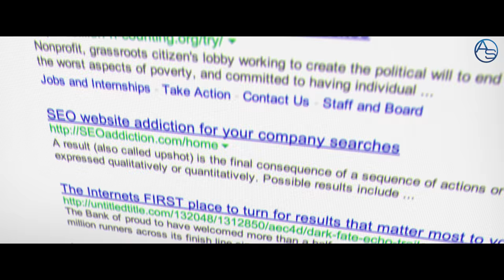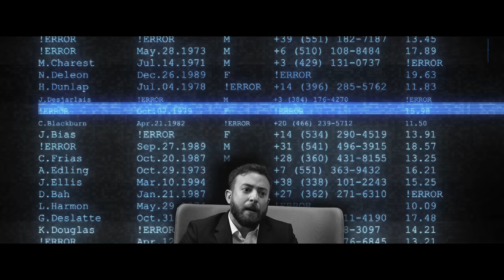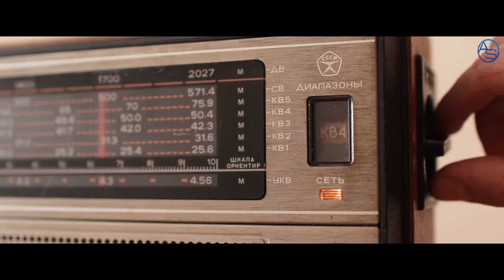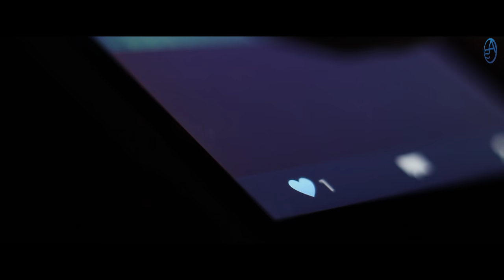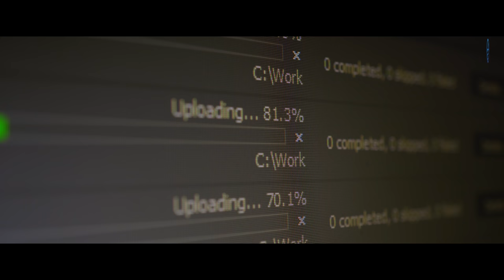Agustin Laje Revela Como Nos Quieren Dominar! Inteligencia Artificial Y Nuevo Orden Mundial Juntos!!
Una conversación no apta para imbéciles! en esta conversación Agustin Laje aborda junto a su anfitrión Aneudys Santos, un catálogo de temas de la actualidad que impactan directamente en las cuestiones más apremiantes del Ser Humano! Pero ¿Para qué decir más? Entra y de paso déjanos tu comentario!